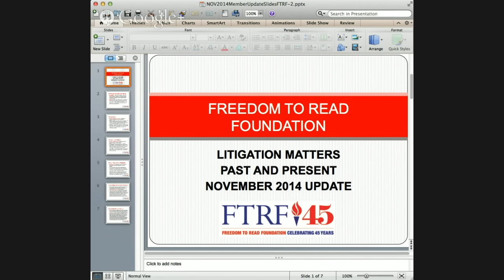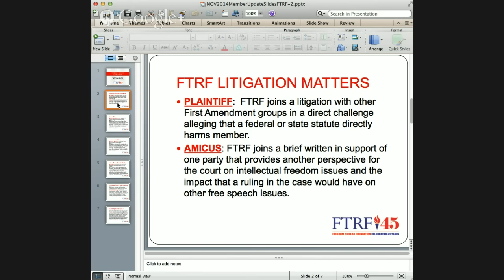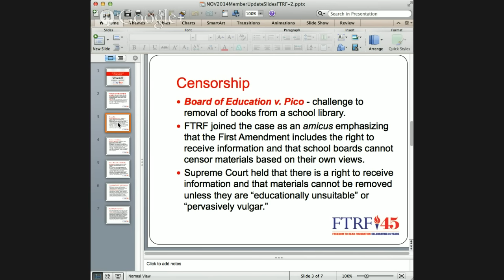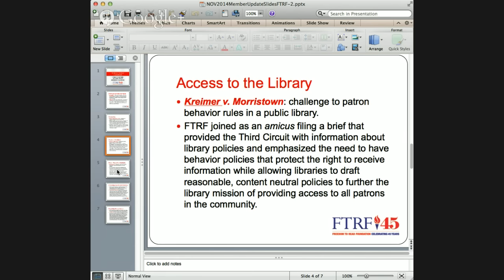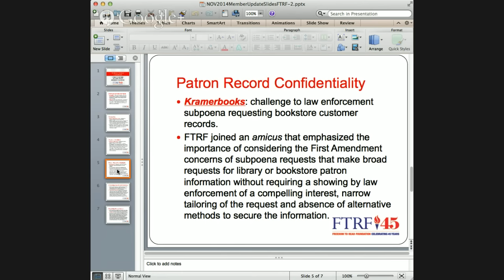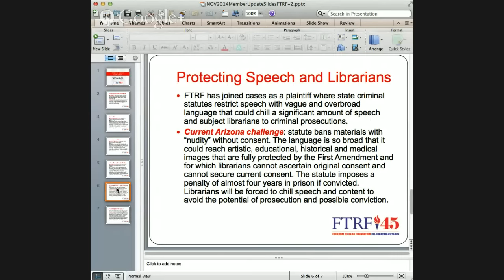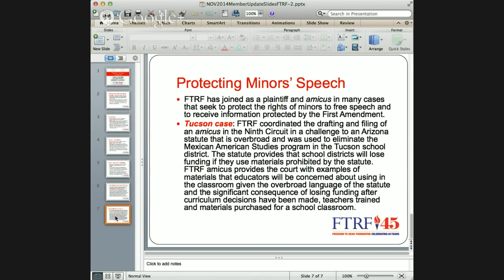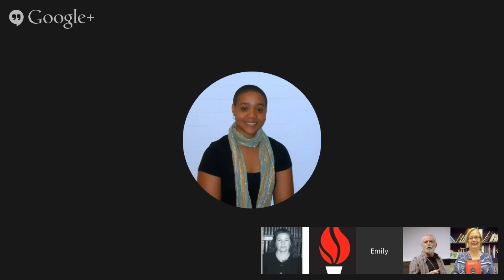FTRF 45th Anniversary Celebration Kick-Off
Please join us as we kick-off the year-long celebration of the Freedom to Read Foundation's 45th anniversary!

On November 20, 1969, the Freedom to Read Foundation filed its Articles of Incorporation with the State of Illinois, marking the official start of a journey that has helped ensure the protection of some of our most basic rights.

Join author Chris Crutcher, FTRF President Julius C. Jefferson, Jr., FTRF General Counsel Theresa Chmara, and University of Illinois assistant professor Emily Knox in this special event - and learn about some of the great events that you can participate in over the coming 12 months!